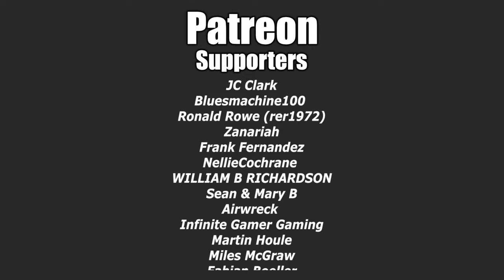Smalland - NEW Open World Survival Crafting Base Building Game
Experience a big adventure on a tiny scale! Enjoy multiplayer survival in a vast, hazardous world. Preparation is key when you're this small & at the bottom of the food chain. Craft weapons & armour, tame & ride creatures, build encampments & explore a strange new land.

Jingle